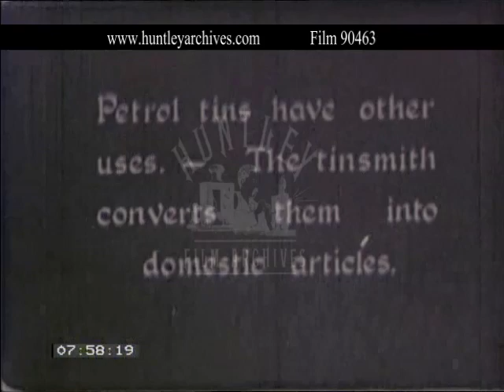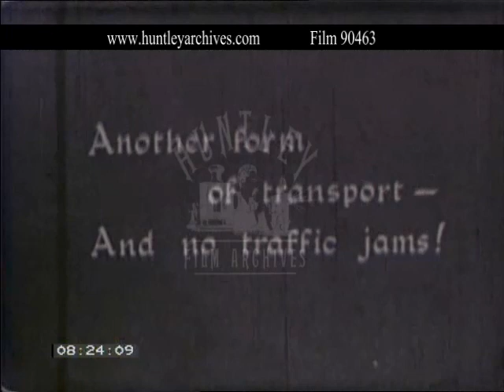Nevis in the West Indies, 1940's -- Film 90463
West Indies.  Post office and water policeman in Nevis. Archibald and Co local shop.